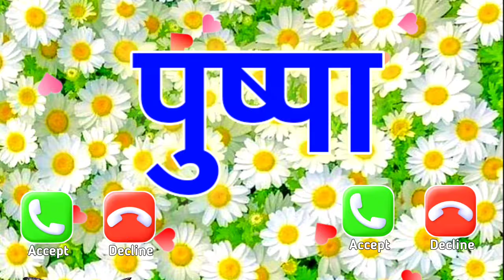पुष्पा जी आपके लिए मस्त रिंगटोन 🥀 पुष्पा की रिंगटोन 🌹 Pushpa Name Ringtone 🥀 Pushpa Ki Ringtone 🥀